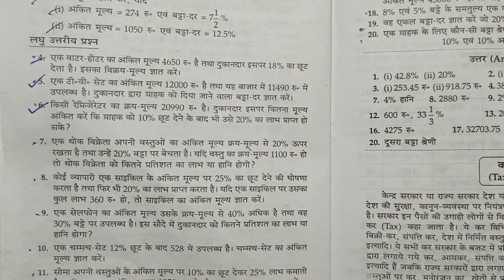Class -8, MATH, ALOK, PRATHMIK GANIT, K.K. Pandey, BIHAR BOARD, Discount, Ex- 11.3, Q.- 7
PLAYLIST LINK -